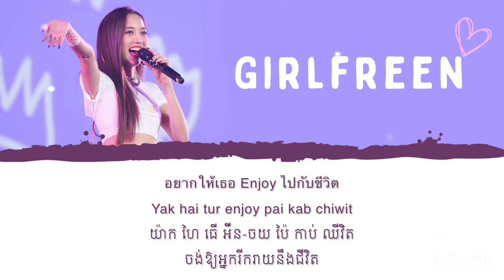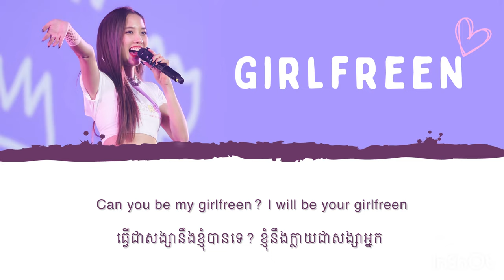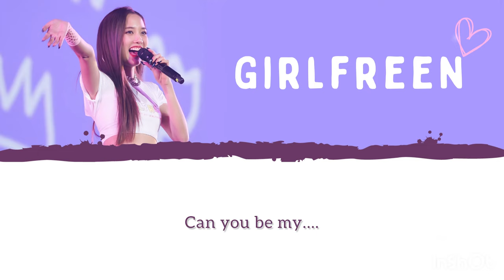Girlfreen BY freen [KH+ENG SUB]